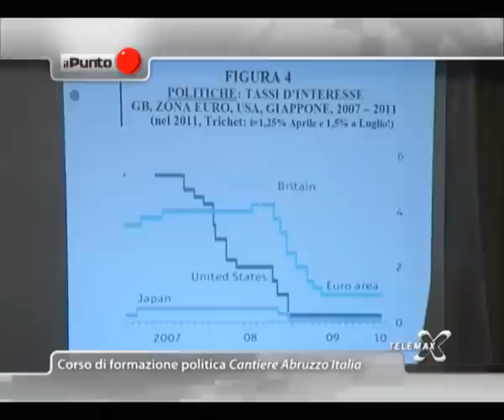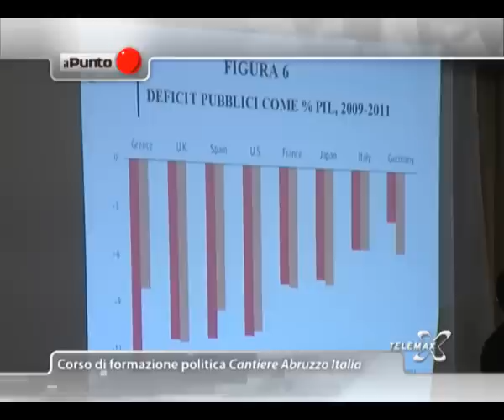Il Punto Lectio magistralis prof. Dominick Salvatore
Il Punto Lectio magistralis del prof. Dominick Salvatore, economista internazionale, al corso di formazione politica di Cantiere Abruzzo Italia, presidente della Fondazione sen. Fabrizio Di Stefano.
A cura di Leda D'Alonzo, riprese di Tommaso D'Alonzo.